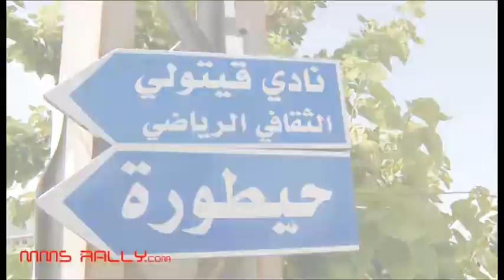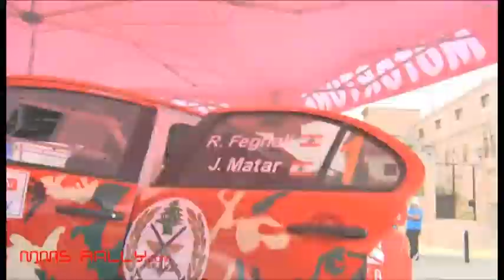Roger Feghali Summer Rally 2013 Pure Action Highlights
Roger Feghali 2013